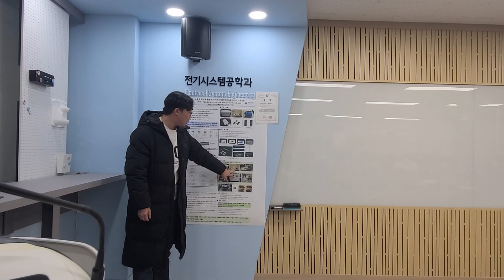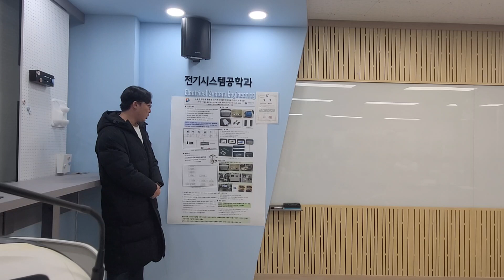한밭대학교 미래산업융합대학 2022 캡스톤디자인 발표 A조